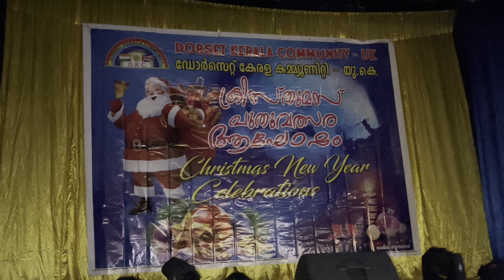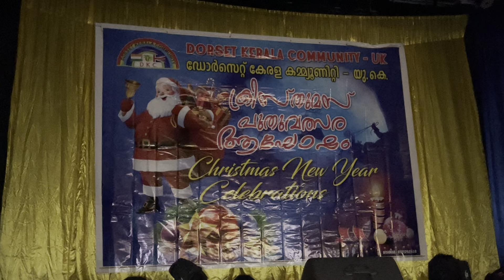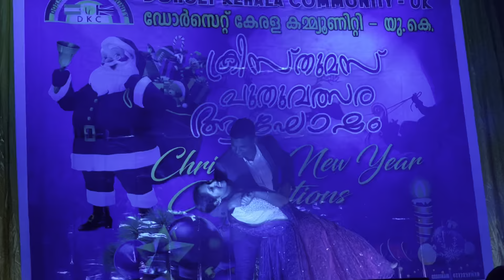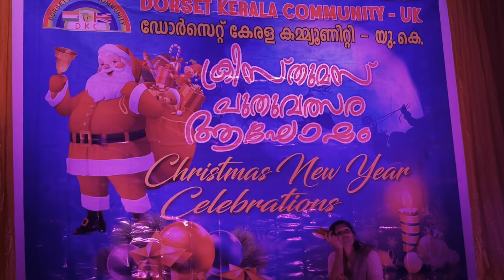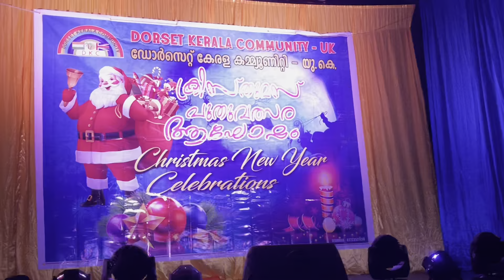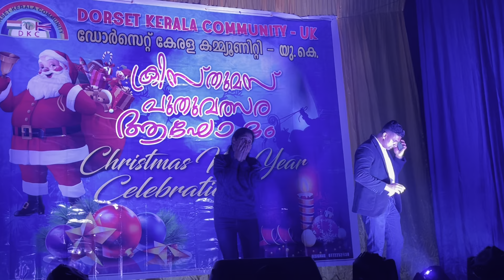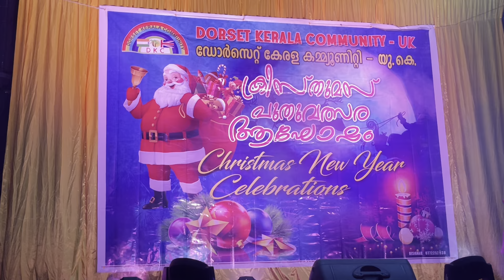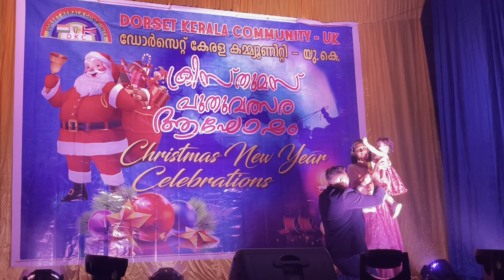New Skit Abinava Sakudhalam Adipolii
New Skit Abinava Sakudhalam Adipolii , Viral videos malayalam latest comedy drama stage show , program